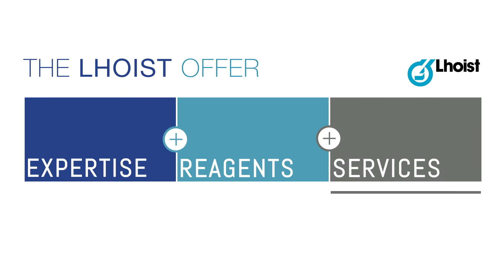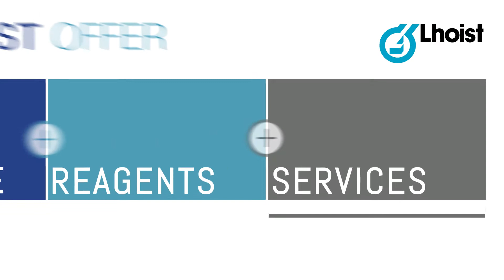Lhoist - Solutions for the Environment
In our fast-changing regulated world, Lhoist’s R&D department focuses specifically on ways to address environmental constraints. We are committed to developing sustainable solutions to answer vital challenges, for example in the areas of water and gas treatment, check out this video about our solutions for the environment markets.